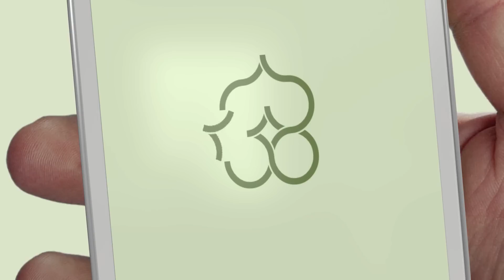∞ Infinity Loop Game for Android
The ∞ Infinity Loop Game for Android is one of the most engaging games of 2019. Your job is to convert caos into order and perfection using your intelligence and IQ.